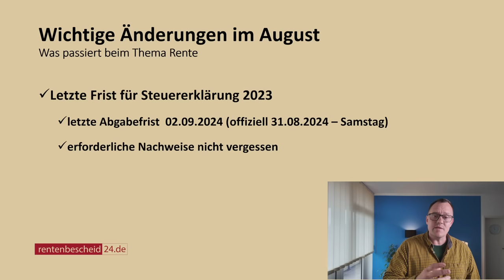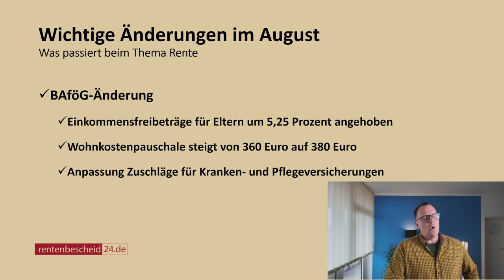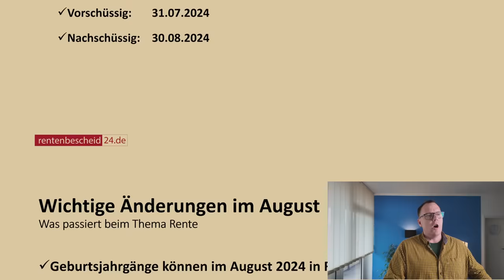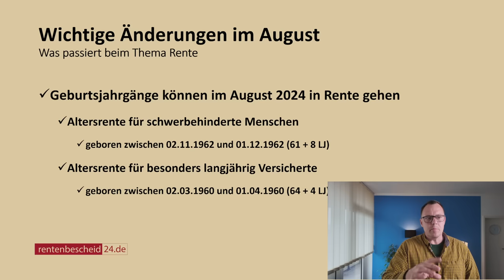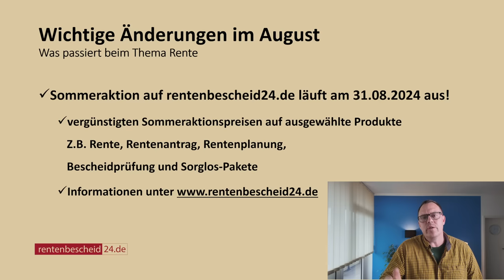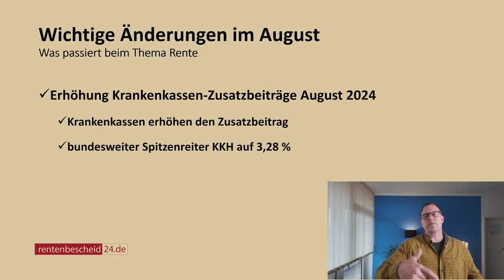Wichtige Änderungen für Rentner im August 2024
Wichtige Änderungen für Rentner im Monat August 2024. Rentenberater Peter Knöppel von rentenbescheid24.de stellt kurz und knapp Änderungen, die für Rentnerinnen und Rentner , Arbeitnehmer und Studenten in Deutschland wichtig sein können, in diesem Video dar! Los geht es!